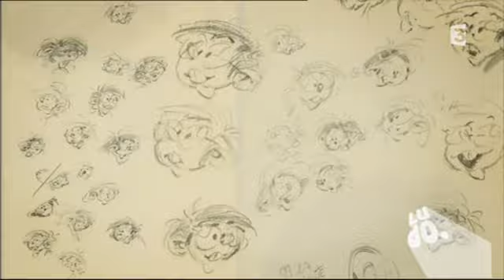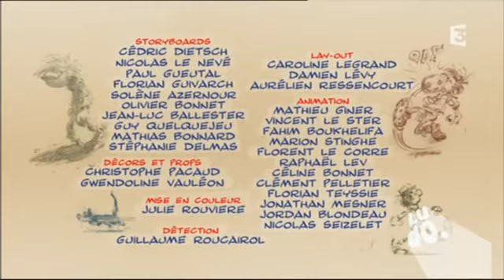Gaston Lagaffe 09 Le Cactus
telecharger toutes les videos!